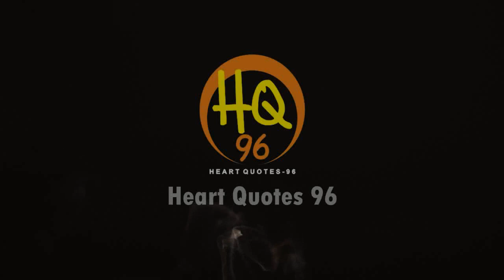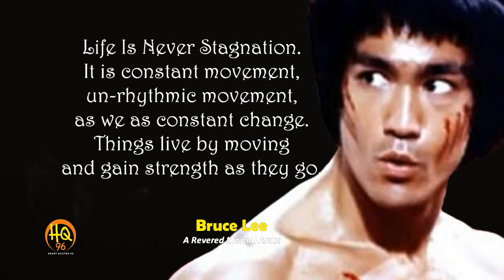Bruce Lee, Life Is Never Stagnation, HQ96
Bruce Lee was A Revered Martial Artist, actor and filmmaker known for movies like 'Fists of Fury' and 'Enter the Dragon,' and the technique Jeet Kune Do.

Who Was Bruce Lee?

Iconic actor, director and martial arts expert Bruce Lee was a child actor in Hong Kong who later returned to the U.S. and taught martial arts. He starred in the TV series The Green Hornet (1966-67) and became a major box office draw in The Chinese Connection and Fists of Fury. Shortly before the release of his film Enter the Dragon, he died at the age of 32 on July 20, 1973.

Early Life

Lee was born Lee Jun Fan on November 27, 1940, in San Francisco, California, in both the hour and year of the Dragon. His father, Lee Hoi Chuen, a Hong Kong opera singer, moved with his wife, Grace Ho, and three children to the United States in 1939; Hoi Chuen's fourth child, a son, was born while he was on tour in San Francisco.

Lee received the name "Bruce" from a nurse at his birthing hospital, and his family never used the name during his preschool years. The future star appeared in his first film at the age of 3 months, when he served as the stand-in for an American baby in Golden Gate Girl (1941).

In the early 1940s, the Lees moved back to Hong Kong, then occupied by the Japanese. Apparently a natural in front of the camera, Lee appeared in roughly 20 films as a child actor, beginning in 1946. He also studied dance, winning Hong Kong's cha-cha competition, and would become known for his poetry as well.

As a teenager, he was taunted by British students for his Chinese background and later joined a street gang. In 1953, he began to hone his passions into a discipline, studying kung fu (referred to as "gung fu" in Cantonese) under the tutelage of Master Yip Man. By the end of the decade, Lee moved back to the U.S. to live with family friends outside Seattle, Washington, initially taking up work as a dance instructor.

Devoted Teacher

Lee finished high school in Edison, Washington, and subsequently enrolled as a philosophy major at the University of Washington. He also got a job teaching the Wing Chun style of martial arts that he had learned in Hong Kong to his fellow students and others. Through his teaching, Lee met Linda Emery, whom he married in 1964. By that time, Lee had opened his own martial arts school in Seattle.